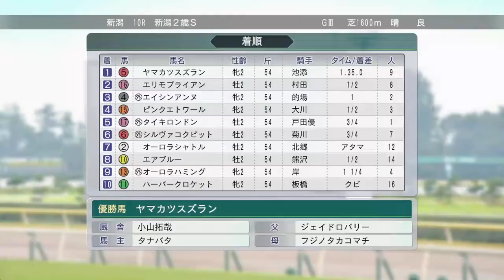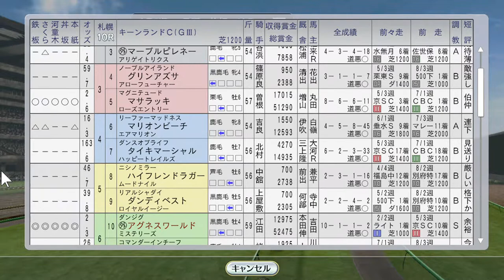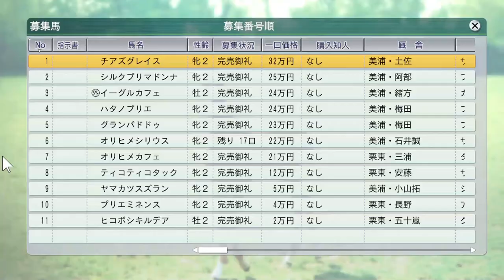一口馬主クラブ 会員10000人突破！ 1999年8月5週【ウイニングポスト8 2016：競馬ゲーム】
タナバタファームの一口馬主の会員数が10000人を突破。知り合いの中から鳴尾草平が加わりました。とにかく安い馬をご希望だそうです。今週も海外遠征多し。デルマーオークスにスティンガー、フサイチエアデールの2頭出しをはじめ、ファストフレンド、ウイングアロー、セイウンスカイも海外遠征。国内ではクラブ馬ヤマカツスズランに、アグネスワールドが重賞に出走しました。

（前）8月4週 グラスワンダーがアーリントンミリオン。アドマイヤベガとテイエムオペラオーがセクレタリアトステークスで、マーベラスサンデーとサイレンススズカが札幌記念で直接対決：
（次）9月1週 バーデン大賞にスペシャルウィークとメジロブライト。アグネスフライト札幌2歳Sで重賞初挑戦：

配信も始めました！
【ウイポ8配信】スピードD、スマイルプリキュア大活躍！【#2 1982年末～1983年春】：

【スタポケ配信】
カワチモンブランがオークス、WBCターフを制覇！：オークスでWBCTで輝く！